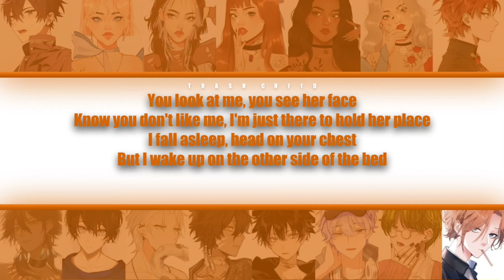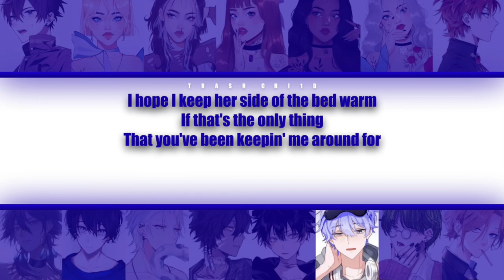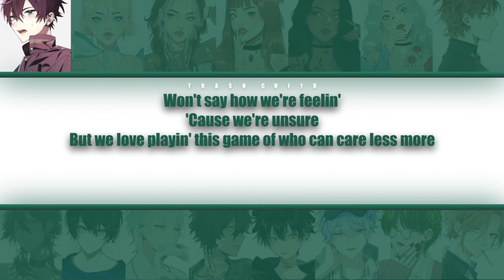Olivia O’Brien - Care Less More - YOUR group (15 mem.) (Colour-coded Lyrics)